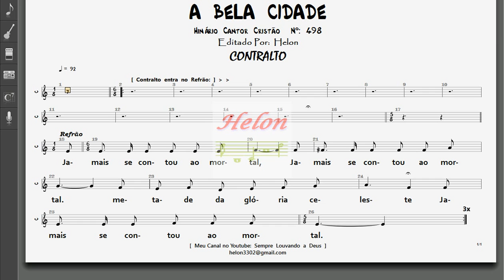498- A BELA CIDADE - CONTRALTO